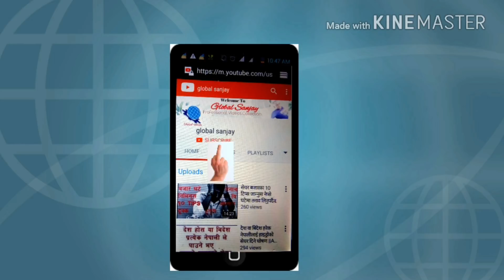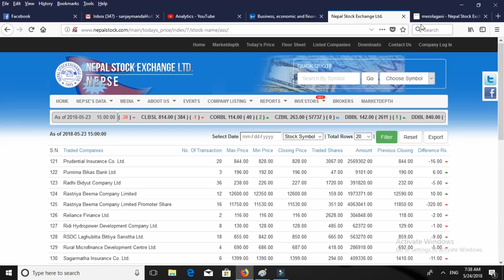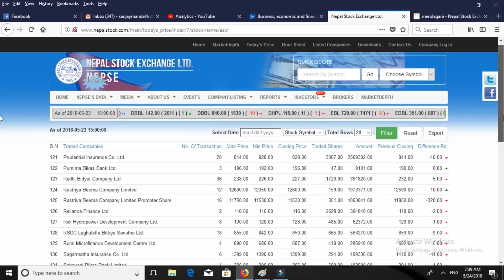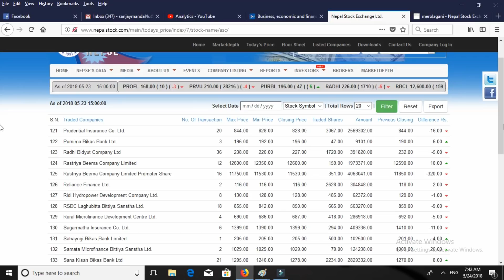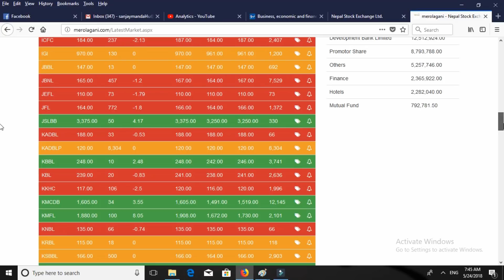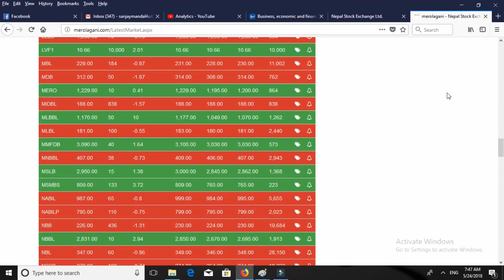how to invest in bear market||stock market today ||portfolio||stock market basics